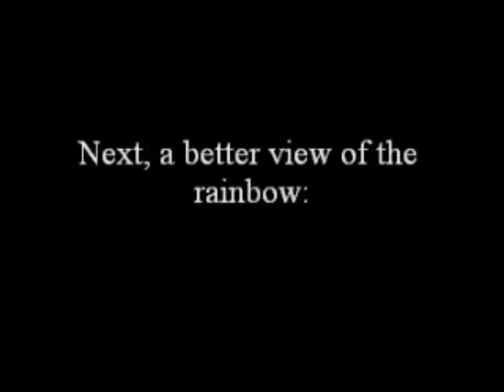Niagra Falls scenic video, with a rainbow, created from the falling water mist.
Brief video of Niagra Falls, with a rainbow, created from the falling water mist. Recorded back in August 2011.